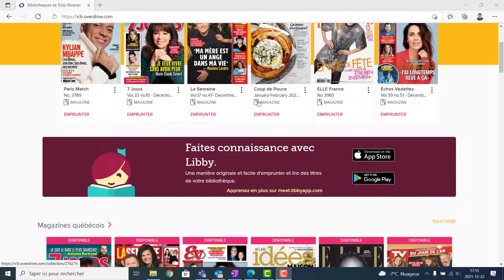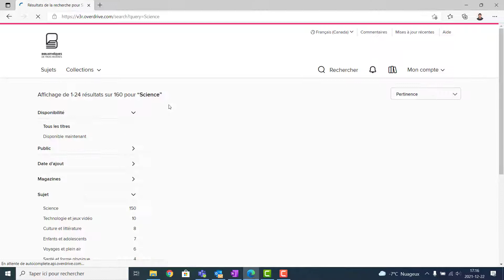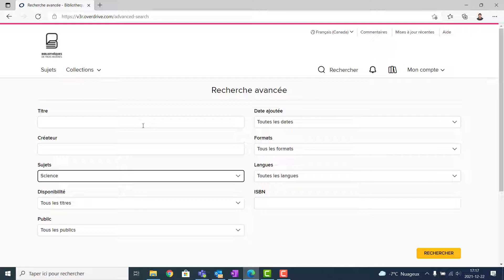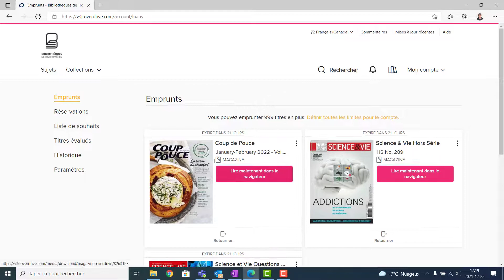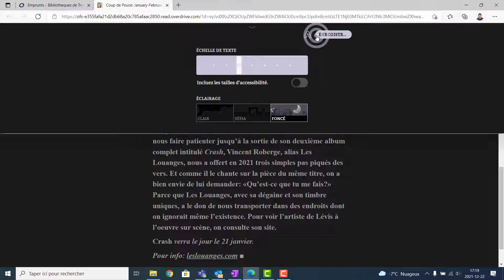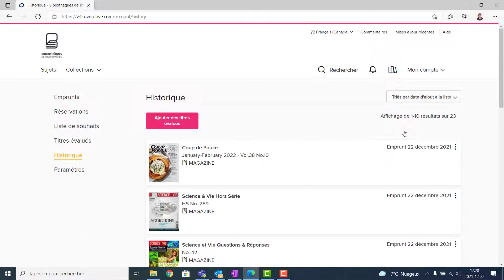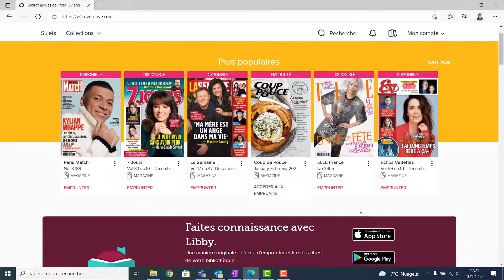Catalogue Bibliothèques - Tutoriel Overdrive